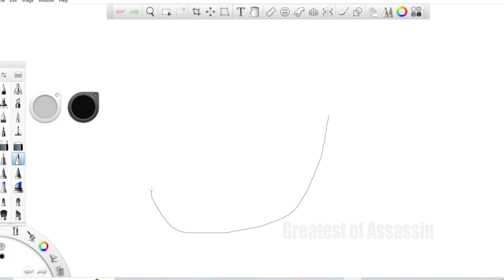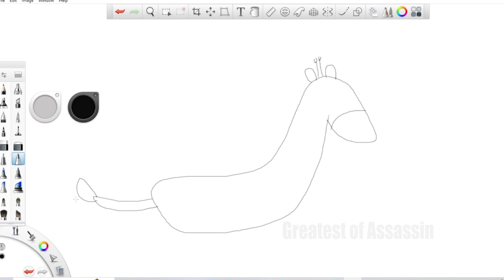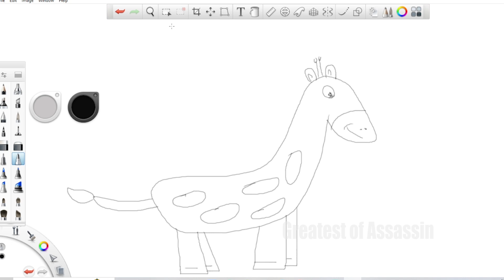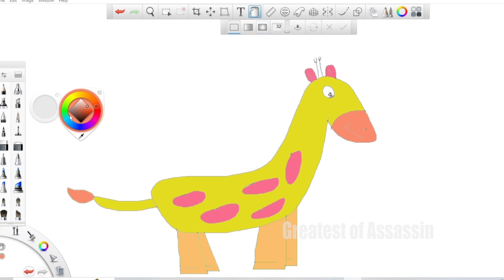I'm a Crazy Sketcher Epi 53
Hey Guys,

I'm a Crazy Sketcher, i Love to Sketch and Drawing, So Lets get some fun together.